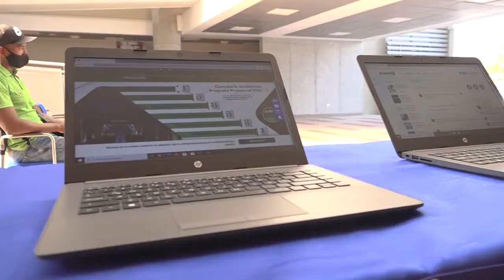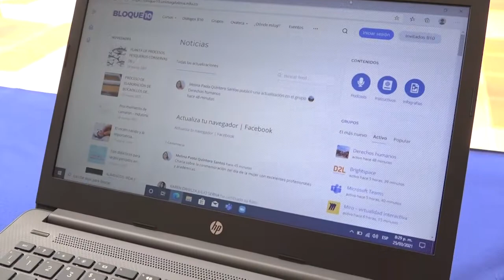UNIMAGDALENA sigue entregando computadores e internet a sus estudiantes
La Universidad del Magdalena realizó la entrega de computadores y planes de datos a un grupo de estudiantes que, por sus condiciones económicas, requerían las herramientas tecnológicas para continuar con el desarrollo de sus clases virtuales desde casa.

Durante la pandemia, el Doctor Pablo Vera Salazar, Rector de la Alma Mater, ha liderado la dotación de 730 computadores y 1.000 paquetes para conexión a internet que ascienden a la cifra de 704 millones de pesos.

Estas acciones se suman a las estrategias implementadas por esta Casa de Estudios Superiores para permitirles a los alumnos de diferentes programas académicos continuar con su formación universitaria y transformar sus vidas por medio de la educación.